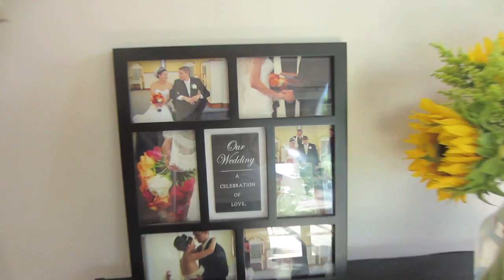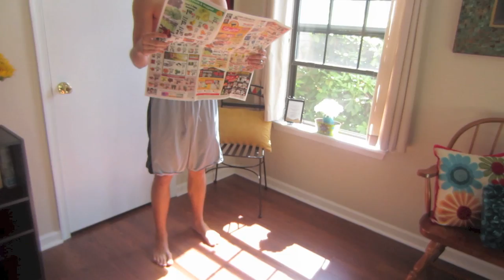HAIRCUT! - August 15, 2013 - danandkelcieTV Vlog